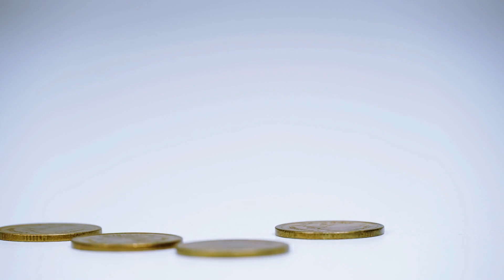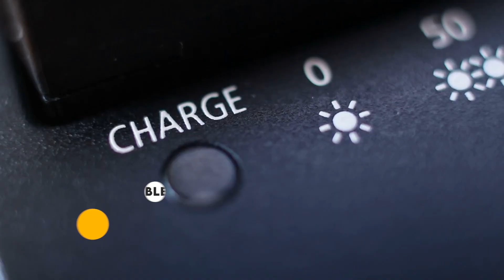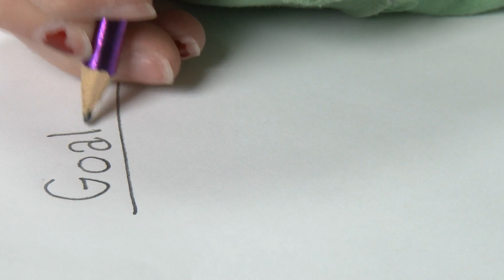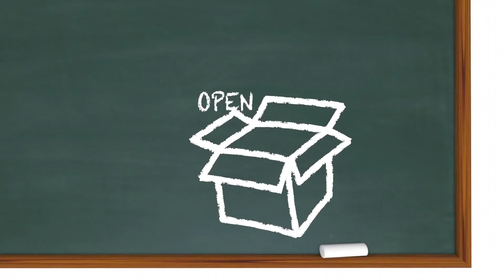Why You Should be Flexible as a Videographer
A solid plan is needed for every project, but it's not always a good idea to be stuck in our ways.

Mental flexibility is a key tool for any videographer that wants to perform at their very best. When you're open to trying out new things and prepare yourself for the unexpected, you can overcome any surprises and allow yourself to grow